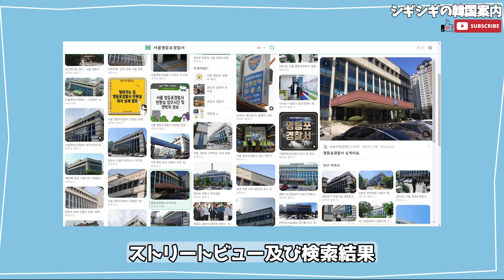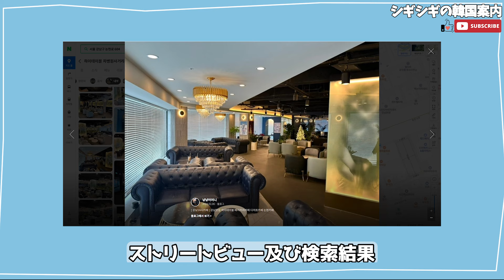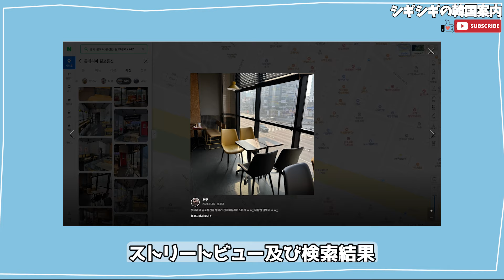【韓ドラロケ地】江南Bサイドのロケ地31ヶ所を紹介します～!!【1~4話】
1. ソウル・トンマッ路 서울 마포구 마포대로 73

2. ソウル・孔徳駅駐車場 서울 마포구 독막로 319

3. ソウル・麻浦大路 서울 마포구 마포대로 68

4. ソウル・ソウル永登浦警察署 서울 영등포구 국회대로 608

5. ソウル・クリスチャンハウス 서울 영등포구 신길로61길 19

6. ソウル・漢江大橋の下 서울 용산구 양녕로 496

7. ソウル・第一人材開発 서울 성동구 광나루로 337

8. ソウル・奉恩寺路86キルの横断歩道 서울 강남구 삼성동 159-4

9. ソウル・COEX 서울 강남구 영동대로 513

10. ソウル・江陵慶北刺身屋 서울 서초구 서초중앙로5길 10-24

11. ソウル・コヌビルの駐車場 서울 강남구 학동로2길 6

12. ソウル・クラブE1 서울 강남구 도산대로 152

13. ソウル・アダルトオンリー 서울 강남구 논현로159길 65

14. ソウル・アガペピス 서울 강남구 도산대로51길 19

15. ソウル・ジュジュ屋台 서울 강남구 도산대로50길 5

16. ソウル・ベストウェスタンプレミア江南 서울 강남구 봉은사로 139

17. ソウル・HIGH TABLE チャ病院サゴリ店 서울 강남구 논현로 604

18. ソウル・江南大路78キル 서울 강남구 강남대로78길 18

19. ソウル・駅三路3キル 서울 강남구 역삼로3길 18

20. ソウル・オソンビル 서울 강남구 역삼로 113

21. ソウル・江南駅11番出口 서울 강남구 강남대로 406

22. ソウル・テヘラン路1キル 서울 강남구 테헤란로1길 20

23. ソウル・駅三駅交差点 서울 강남구 테헤란로 지하 156

24. 仁川・仁川江華警察署 인천 강화군 동문안길 17

25. 仁川・アイン病院 인천 미추홀구 경인로 372

26. 京畿道 高陽・カムミオッ 경기 고양시 덕양구 지도로 128

27. 京畿道 金浦・ロッテリア金浦通津店 경기 김포시 통진읍 김포대로 2242

28. 京畿道 金浦・ハンガラム交差点 경기 김포시 구래동 6921

29. 京畿道 軍浦・あなたの歌の練習場 경기 군포시 군포로510번길 19

30. 京畿道 軍浦・ラモナ 경기 군포시 군포로510번길 19

31. 江原道 春川・春川大橋 강원 춘천시 근화동 609